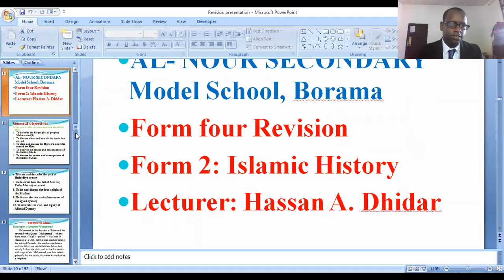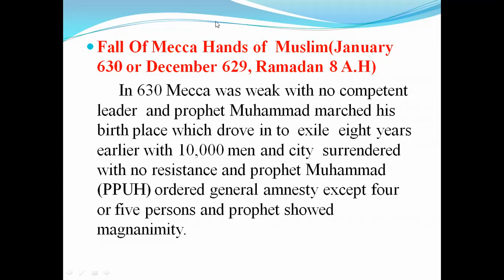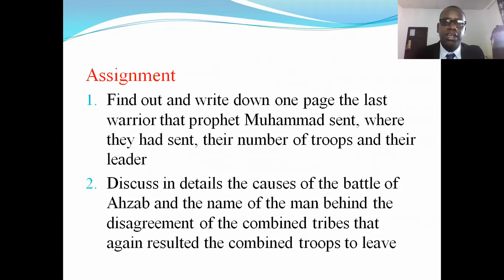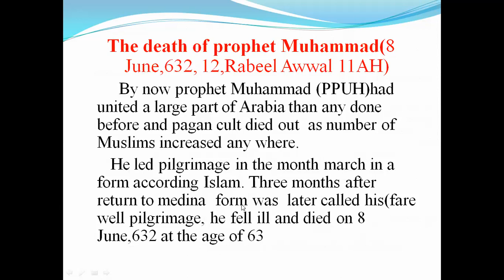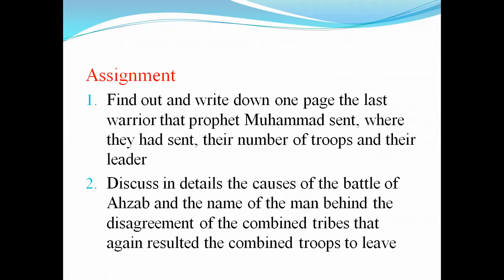Form 4 Revision Form 2 Islamic History, lecture 7, lesson Topic Fathu Mecca By Hassan Dhidar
lecture 7: Fathu Mecca and the pass away of prophet Muhammad( PPUH)